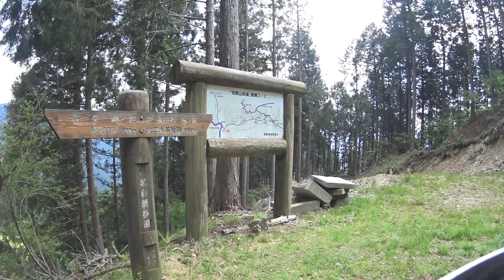三重県松坂市飯高町青戸～高見峠（下り） ヤマハトリッカー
急勾配過ぎて怖い・・・・止まらない・・・